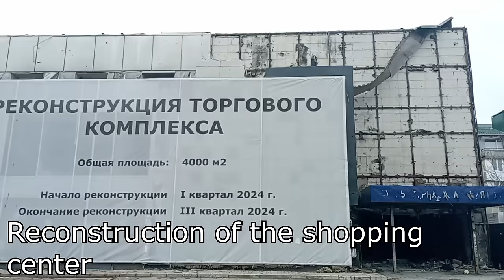LIFE IN MARIUPOL 2024, BEFORE AND AFTER, NEW BUILDINGS